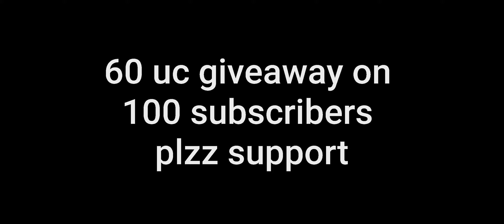Rematch with TAPGOD Gaming I HBK Gaming I PUBG MOBILE